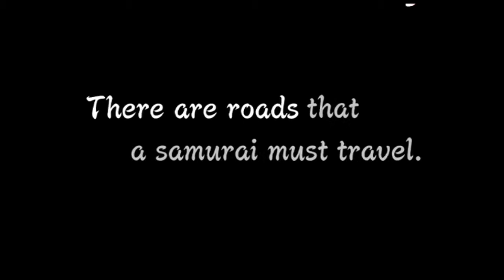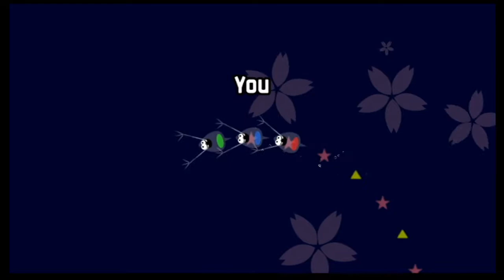Rhythm Heaven Fever - Remix 4